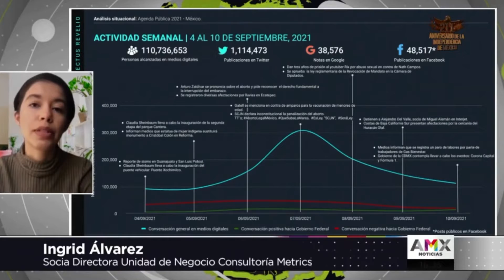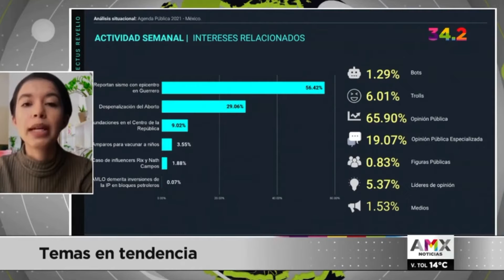Sismo y despenalización del aborto, los temas más comentados en la Agenda Pública Digital.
Ingrid Álvarez nos cuenta sobre los temas más comentados en la Agenda Pública Digital del 4 al 10 de septiembre a través de AMX Noticias.